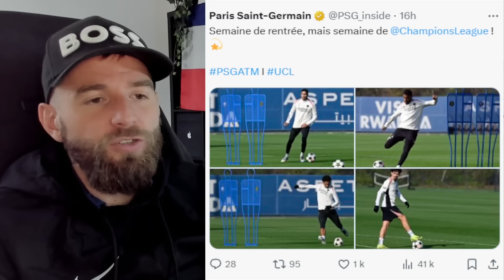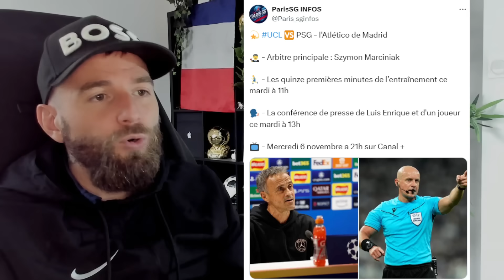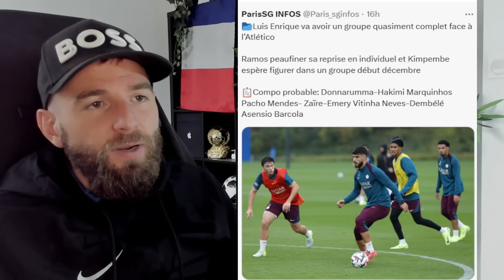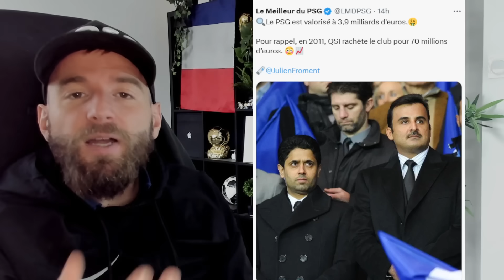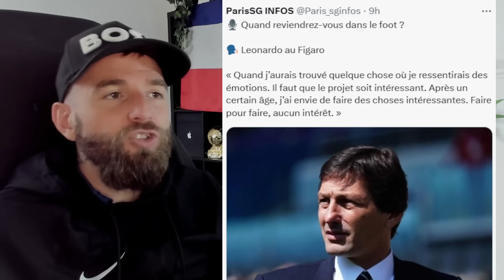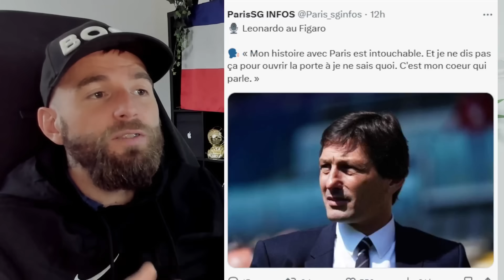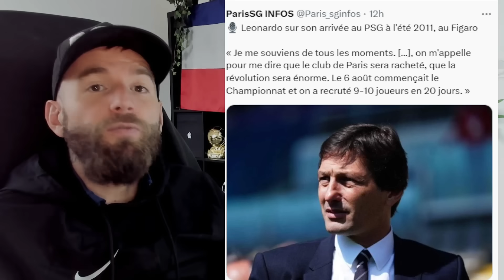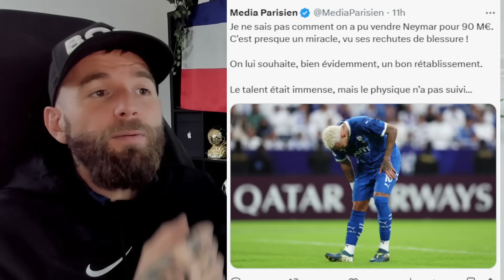TRES BONNE NOUVELLE POUR LE PSG ! PARIS A CHANGÉ DE DIMENSION ! / VICTOIRE OBLIGATOIRE DEMAIN !